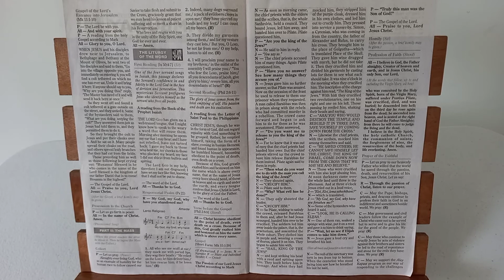Mass Readings Lenten Season I Palm Sunday of the Lord's Passion I 28March 2021 I Sambuhay Missalette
Isaiah 50:4-7
One of the 4 servant songs in Isaiah, this passage declares the Servant's confidence in and fidelity to the Lord God in the face of derision and persecution. This mysterious Servant prefigures Jesus who identifies himself as the servant who frees all people.

Psalm 22
My God, my God, why have you abandoned me?

Philippians 2:6-11
The glory of Jesus comes from the total emptying of self. His passion and death are his exaltation.

Glory and Praise to You, LORD Jesus Christ.
(Philippians 2:8-9)
Christ became obedient to the  point of death, even death on a cross. Because of this God greatly exalted him and bestowed on him the name which is above every name.

Mark 15:1-39
The Passion of our LORD Jesus Christ.